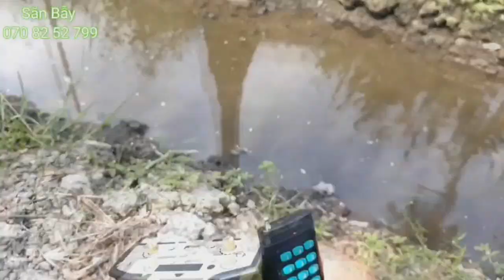Tiếng Sóc Bông Dạ Đỏ Kêu Giao Phối , Sóc Bông Tiếng Kêu Đi Tơ 2021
Bẫy bắn sóc bông dạ đỏ thật là nhiều với tiếng kêu củ con cái và con sóc bông dạ đỏ đực đi tơ , kêu giao phối chịu đực
Bắn Sóc Bông Dạ Đỏ Với Tiếng Sóc Cái Kêu Đi Tơ Gọi Ra Cả Bầy
Sóc bông dạ đỏ tiếng gọi bầy của con cái kêu giao phối đi tơ . Tiếng sóc bụng đỏ đuôi bông tiếng mới nhất 2021 . Hiệu quả rất cao không như tải những tiếng vớ vẫn miễn phí trên mạng .